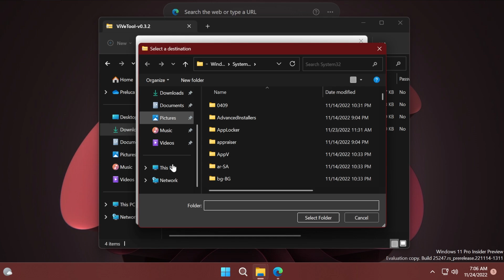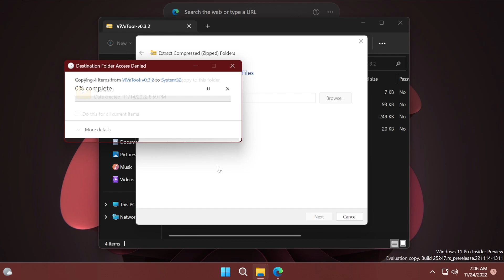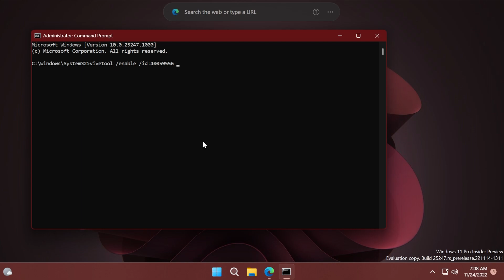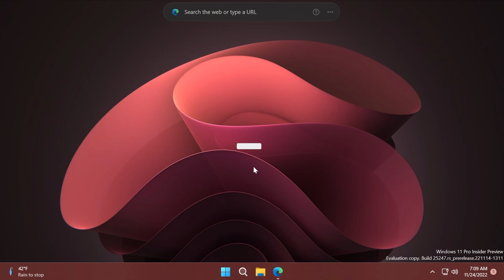New Start Menu Feature in Windows 11 25247 (How to Enable)